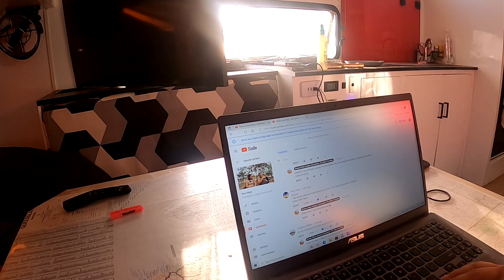Giveaway REDRAW - Travel Australia Vlog